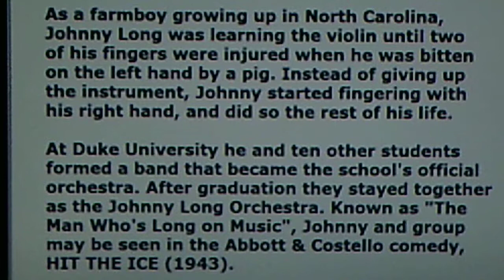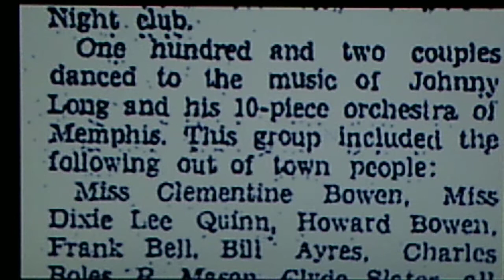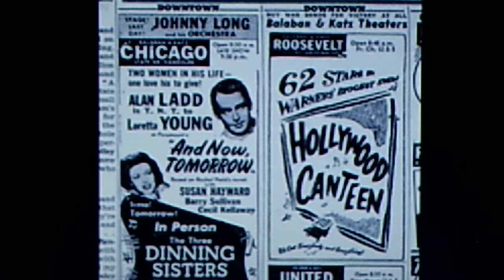Johnny Long and his Orchestra, v./Bob Houston: "Then You'll Know You're In the Carolines" (1942)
PERSONNEL: Johnny Long (violin); Bob Houston (vocalist); Walter Benson (trombone); Ed Butner (trombone); Paul Kirby Campbell (alto sax); Ray Couch (string bass); Junie Mays (piano); Swede Nielson (trumpet); Carl (Carle) Poole (trumpet); H. L. Shawkey (trumpet); Floyd Sullivan (drums); Bill Utting (guitar); King Walker (tenor sax);  Harold Willis (tenor sax); Cy Woistman (alto sax)

Source: shellac DECCA 78, #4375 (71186), recorded July 24, 1942